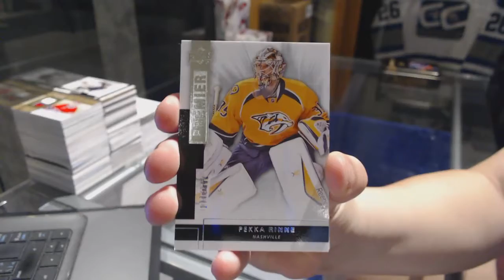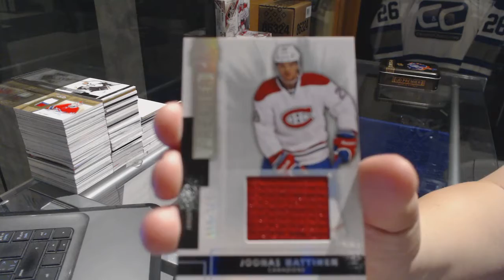Paully56's 14-15 Upper Deck Premier Hockey Free Box Break